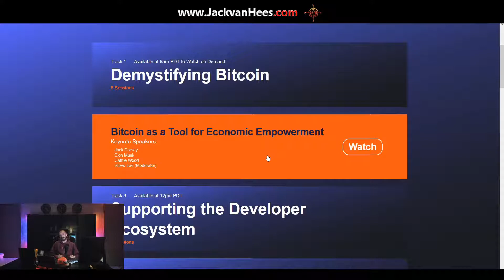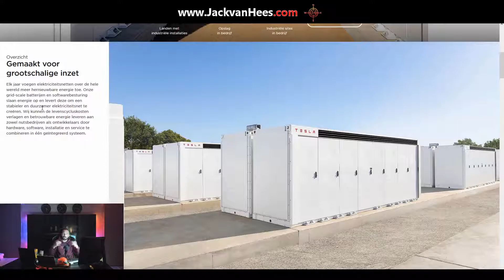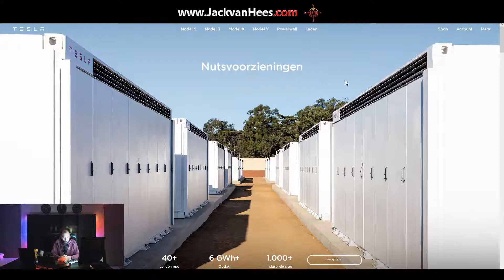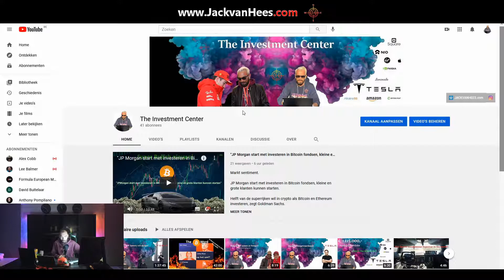Gaat Elon Musk Bitcoin Minen ? | The Africa Special MUST WATCH!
Elon Musk is PRO Bitcoin, waardoor minen een optie lijkt. Laten we er eens induiken! Is er in de wereld geen berg te hoog voor jouw? Ben jij een wereldverbeteraar? Durf jij te dromen? Heb je een zwak voor Afrika, en het gevecht voor Equality? Dan raad ik je ten zeerste deze video aan!